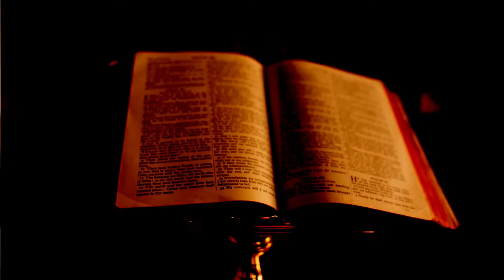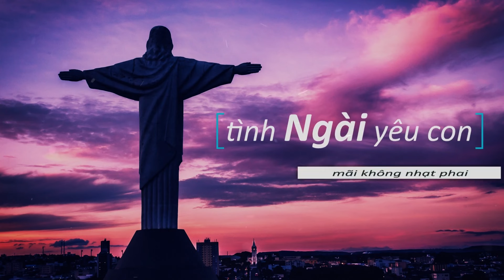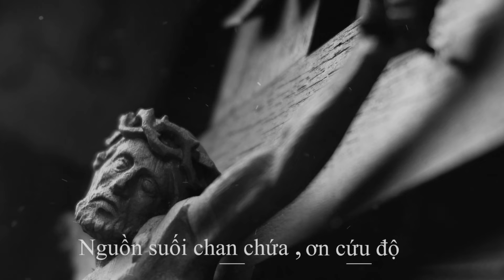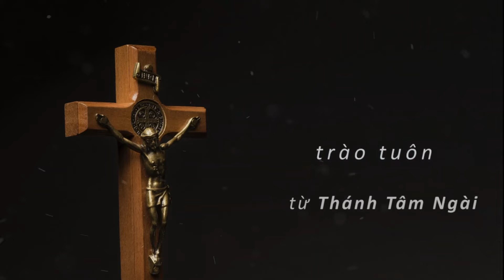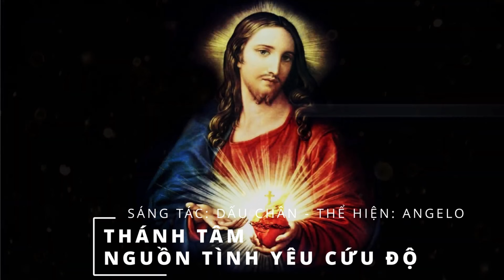NGÀY 154 | 365 NGÀY VỚI LỜI CHÚA & LỜI CÁC THÁNH TIẾN SĨ HỘI THÁNH